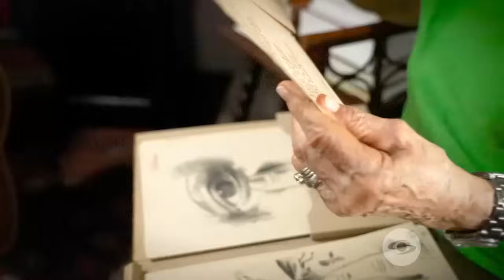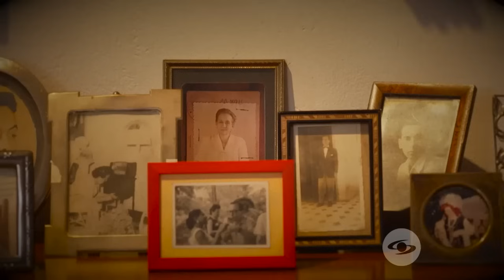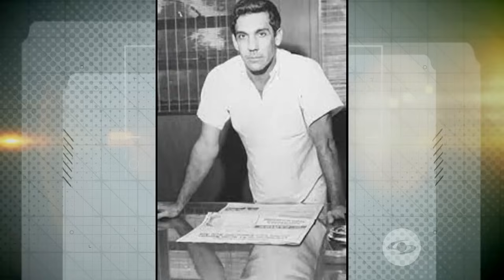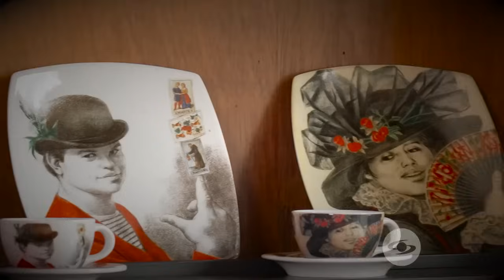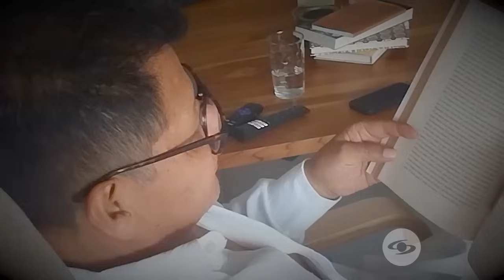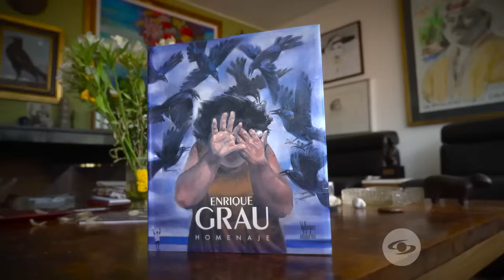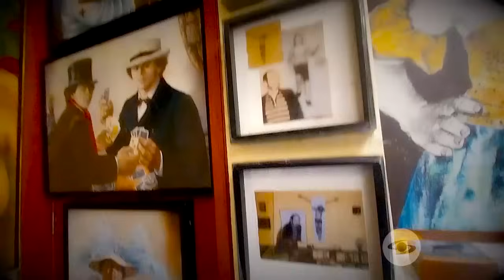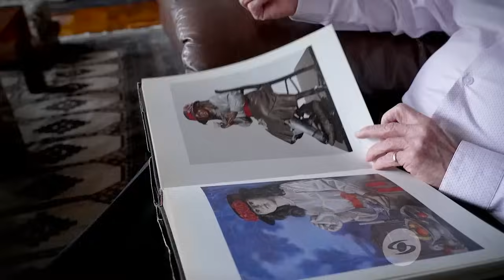La huella de Enrique Grau en el arte colombiano: "Él prácticamente nace pintor"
Enrique Grau fue un artista irreverente que, por medio de su obra, comunicó la realidad de la cultura colombiana y la herencia afro. Sin miedo a exponer su visión del mundo, usó su creatividad para desenvolverse en la televisión, el cine, los museos y los grandes escenarios de arte del país.

"Era un hombre súper culto. Un hombre que sabía de todo; de historia del arte, de historia, de geografía, de cine, de literatura", acotó la pintora Maripaz Jaramillo, una de las muchas voces que destacaron que el maestro Grau era una persona de la cual siempre se aprendía.